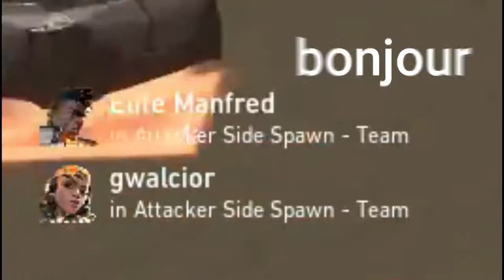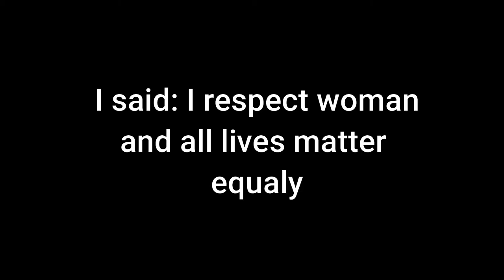Earn it ;)! Valorant Action idk man I can´t count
Welcome to a new and extremely funny Valorant Video. Write down in the comments what your favourite clip is of the video. Have a beautiful day and a very nice week!